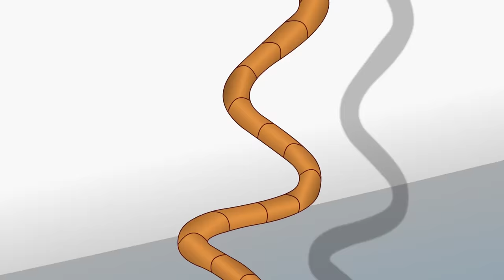Supa Strikas | Worth His Weight in Goals! | Full Episode Compilation | Soccer Cartoons for Kids!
00:00 Worth His Weight in Goals
After a cynical foul against Twisting Tiger at Strikaland, Liquido challenges the Supa Strikas winger to the ultimate duel - one-on-one on the Floating Stadium's underwater pitch! North Shaw and Shakes talk Tiger into it… but soon discover Liquido's innocent face-off is NOT what it appears.

20:43 Spinner Takes All
When Shakes convinces Cool Joe to get his moves motion-captured for a new video game, Nakama FC Coach, Ura Giri, unlocks the secrets of the winger’s spin technique. Feeling responsible, Shakes sets out to rectify the situation. And he soon gets help from the most unlikely source - the world's Number 1 table tennis player!

41:20 Live and Kicking
Shakes must face all his Super League rivals in a mysterious, invite-only soccer tournament on a private island. From booby-trapped jungle gauntlets to a volcano-top soccer pitch, skill, endurance and friendship are tested to the limit. But is "Soccer Island" REALLY just for the greatest soccer players in the world?